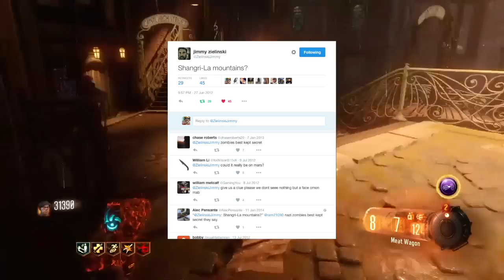TOP10 TROLLS ZOMBIE DE TREYARCH-TROLLARCHS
La vidéo t'a plu ? N'hésite pas laisser une appréciation(J'aime si t'es un bg) ou encore de commenter ton avis ! :D

Musique d'intro:  On my mind-Diablo

 *∩*( *° ل͟ *° )*∩*

Skype accesible pour tout les abonnées(Je ne prends pas les pub et appels) : MonPseudoEstAnge